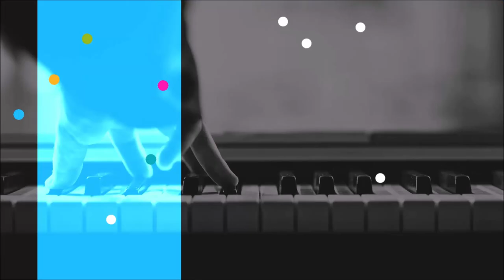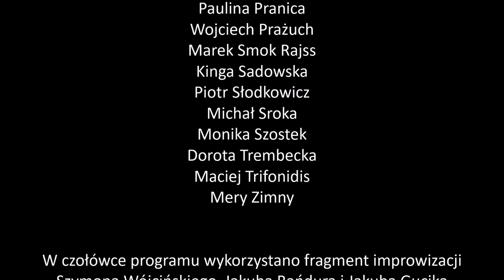Paweł Kaczmarczyk | koncert #16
Zapraszamy na koncert, który Paweł Kaczmarczyk nagrał dla DWOREK.TV w Centrum Kultury Dworek Białoprądnciki. Z pianistą zagrali Alan Wykpisz na kontrabasie oraz Grzegorz Pałka na perkusji.

Paweł Kaczmarczyk to pianista o dużym dorobku artystycznym, mający na koncie międzynarodowe trasy koncertowe. Porusza się on m.in. w obszarze jazzu i muzyki improwizowanej, czerpiąc również z klasyki czy muzyki tradycyjnej. Nie lubi szufladkować muzyki gdyż jego twórczość z samego założenia ma wymykać się jednoznacznym określeniom. Nagrał pięć świetnie przyjętych albumów, na wielu natomiast pojawia się w roli sidemana. Dotychczasowe wydawnictwa przyniosły mu liczne nagrody i wyróżnienia m.in.: nominację do Fryderyka, pięć „Oskarów Jazzowych” – Grand Prix Jazz Melomani, Mateusza Trójki Polskiego Radia, Kulturalny Odlot Gazety Wyborczej.

Na naszym kanale znajdziecie również wywiad z artystą w programie świat na głowie. Link do wywiadu